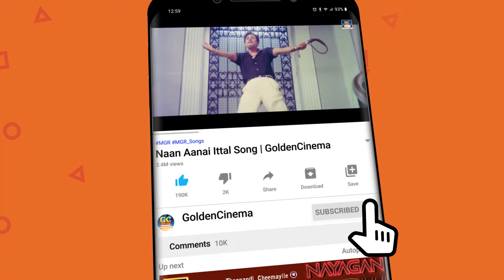தனிமையில் இருப்பவர்கள் விரும்பி கேட்கும் கருப்புவெள்ளை சோக பாடல்கள் | 60s Soga Padalgal | HD